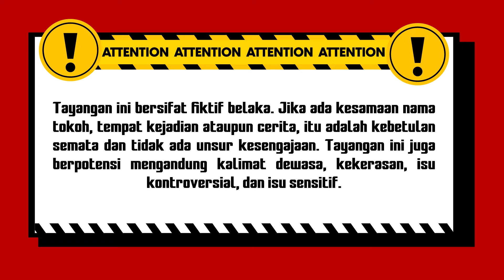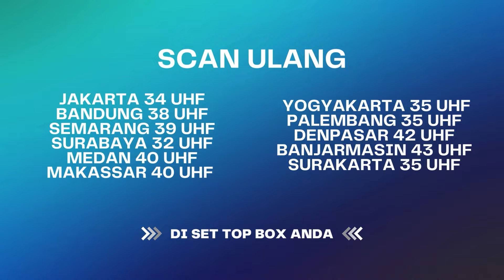Sosok Makhluk Misterius Ini Serang Tim Ekspedisi Merah | Best Cut Ekspedisi Merah ANTV Eps 34 (3/3)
Di tengah hutan yang berada di Kawasan ciwidey, jawa barat hidup seekor rusa bertanduk emas yang banyak diincar oleh manusia. konon siapapun yang mampu mendapatkan rusa bertanduk emas ini maka segala keinginannya akan tercapai. Tim ekspedisi merah tergugah untuk menguak mitos tersebut.

000012
000017

000012
000017